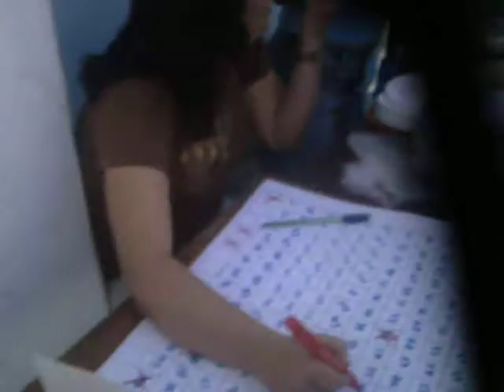Promo 97 GGC - Chilete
Rica papa a la huancaina y los equipos de la policia para amenizar el evento deportivo.
Chilete 6-7-08